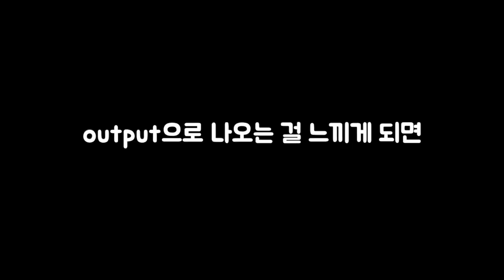[뇌발달] 아기의 언어발달, 인지발달, 집중력까지 향상시켜주는 턴테이킹 대회기법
탁구를 치듯이 오고 가고, 주고 받는 대화는 어릴 때부터 시작되야 합니다. 그리고 그 대화법으로 아이를 키워야 합니다. 아이는 대화로 키운다는 말을 실감하게 되실 거예요!
Turn Taking! 아기의 신체 싸인을 읽고 서로 주고 받으세요!